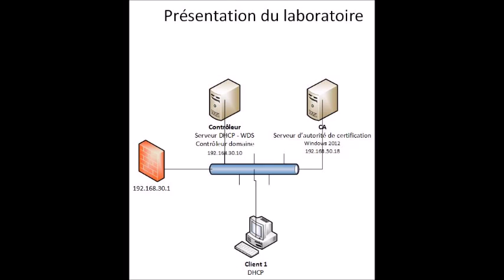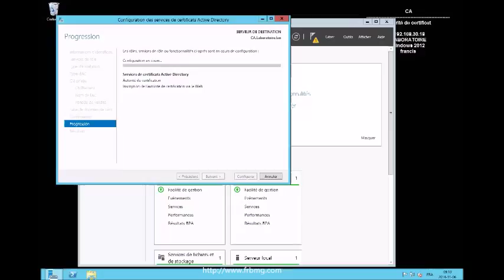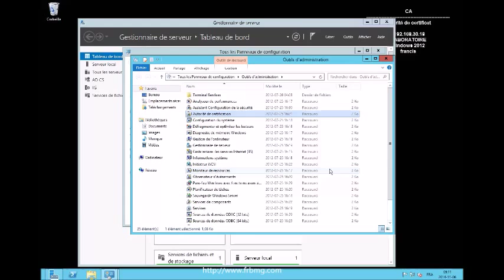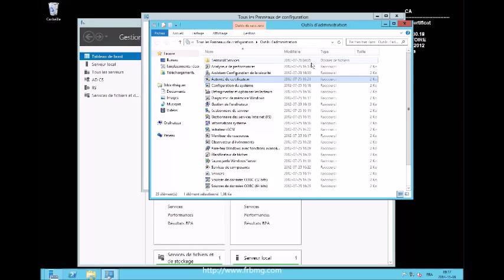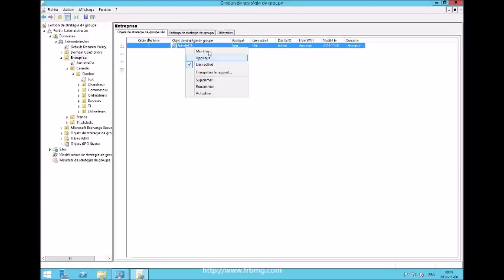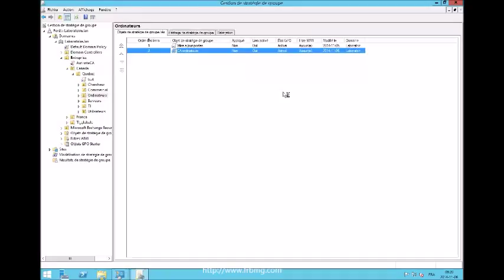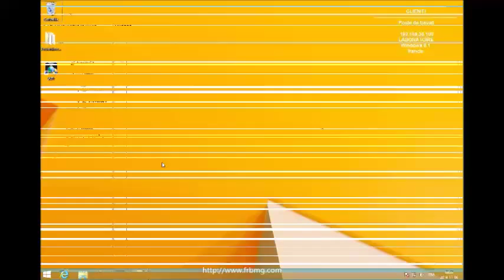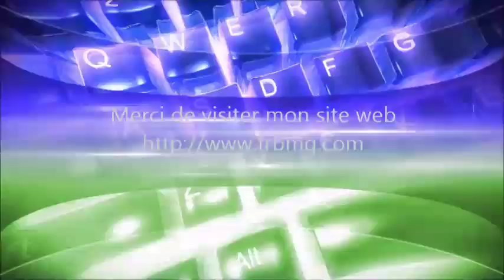Installation et configuration d’une autorité de certification sous Windows 2012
Nous allons faire une demande automatique de certificat via GPO pour les utilisateurs et les ordinateurs